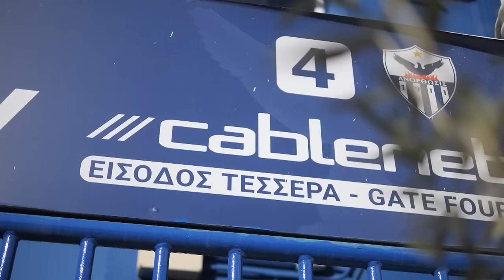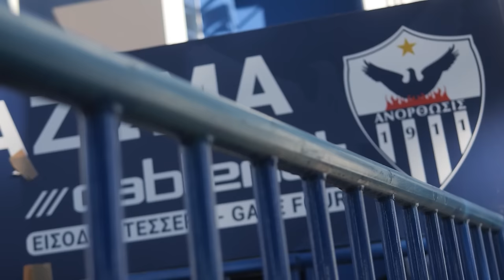KICK OFF EP4 SERGIO TEJERA 16/2